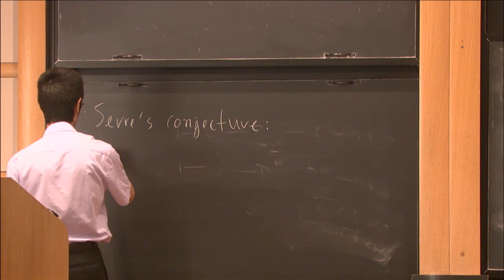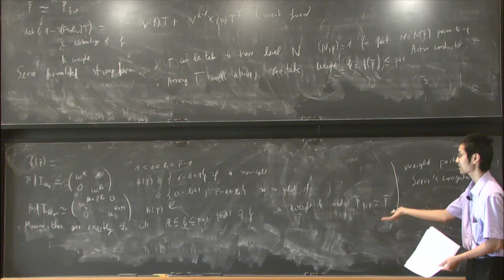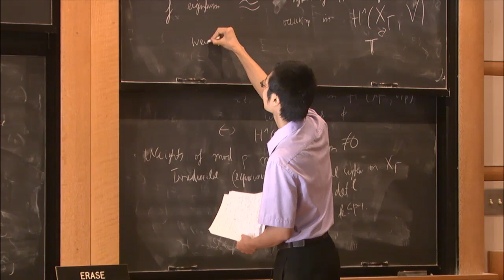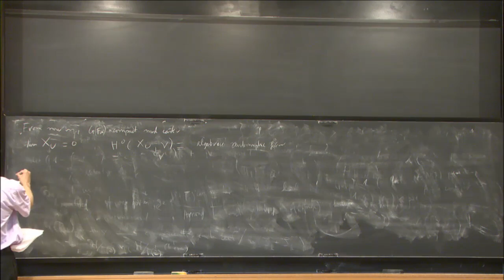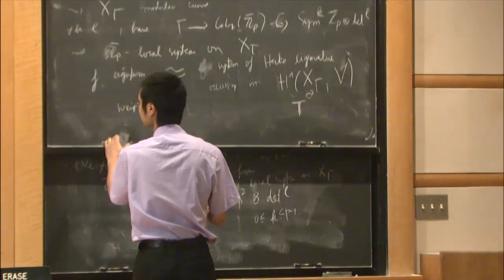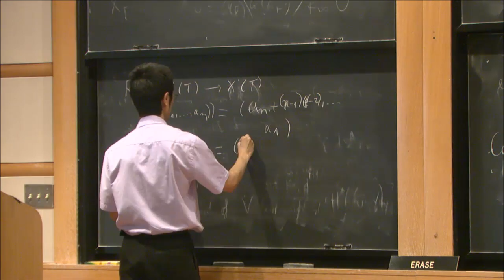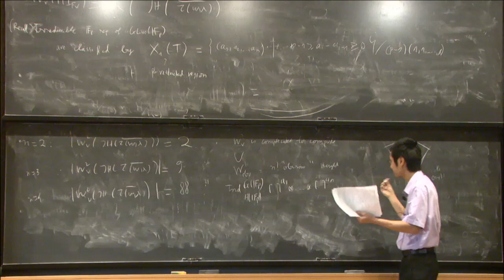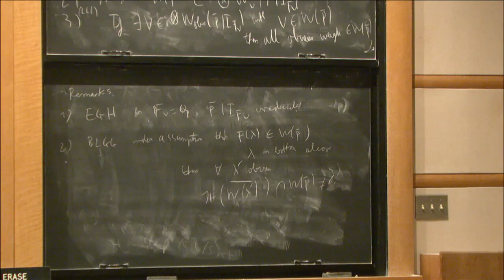Recent progress on Serre weight conjectures - Bao Le Hung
Topic: Recent progress on Serre weight conjectures
Speaker: Bao Le Hung, University of Chicago
Time/Room: 4:30pm - 5:30pm/S-101